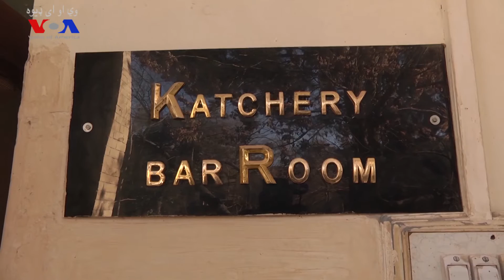د ملاکنډ ترڅنگ په کوټه کې هم وکیلانو کاربندیز وکړو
په سوات کې د پوځي چېک پوسټونو خلاف د احتجاج مشرانو په ضد د غدارۍ او د بغاوت مقدمې درج شوي دي. د حکومت ددې اقدام په مخالفت کې د ملاکنډ ترڅنگ په کوټه کې هم وکیلانو احتجاج وکړو